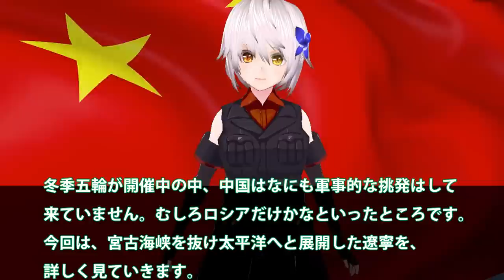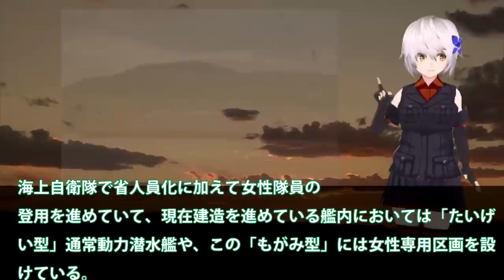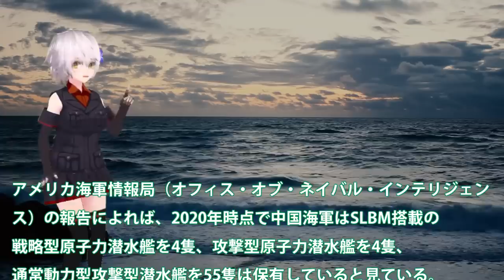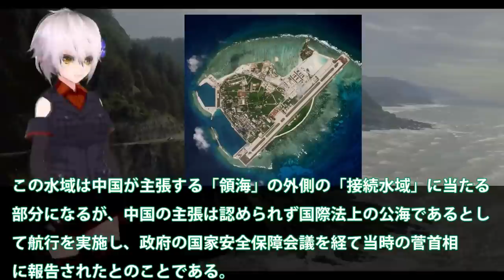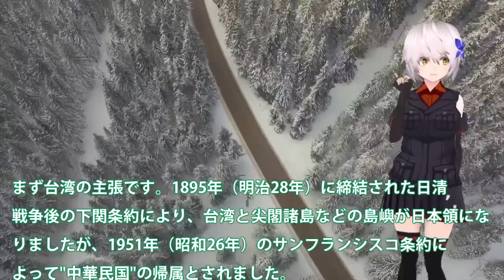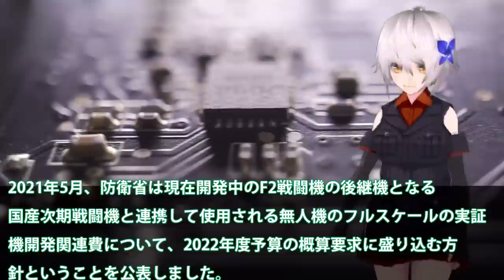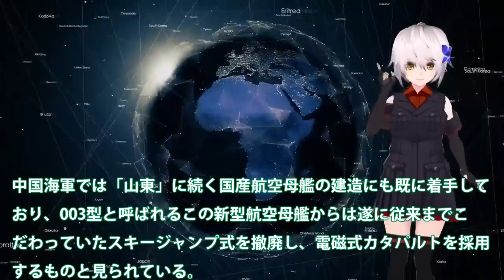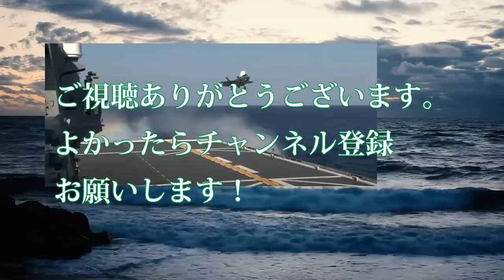【総集編】ベスト10 遼寧（涙）護衛艦いずも単独監視にお手上げ！F35B戦闘機を安全運用するJPALSの搭載は？お決まりの宮古海峡を抜け遼寧太平洋へ・・・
引用・転載「出典：海上自衛隊ホームページ」
引用・転載「出典：航空自衛隊ホームページ」
引用・転載「出典：陸上自衛隊ホームページ」

【護衛艦「とね」レーダーが…主砲が…！？】海上自衛隊 呉基地 2022年1月25日【護衛艦「とね」の航行姿をどうぞ…】【空撮映像】【戦艦大和造船所】【利根】